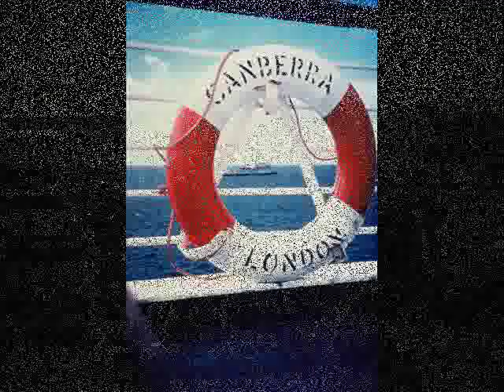3 Para Falklands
3 Para Battle Group